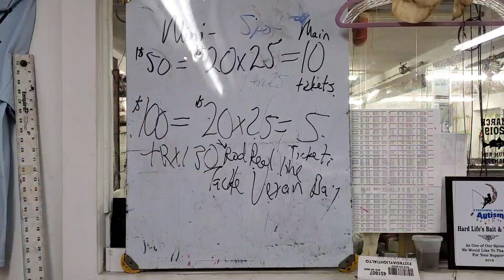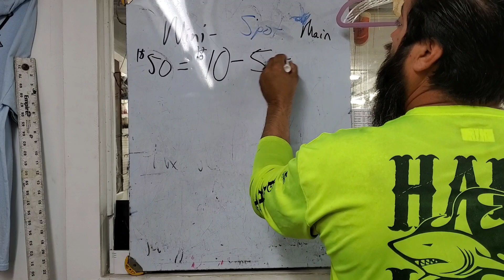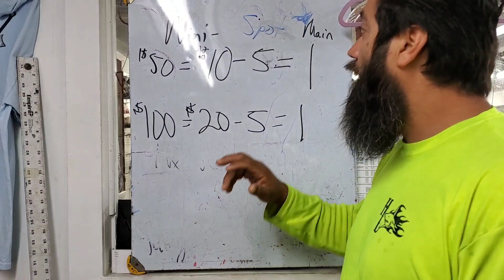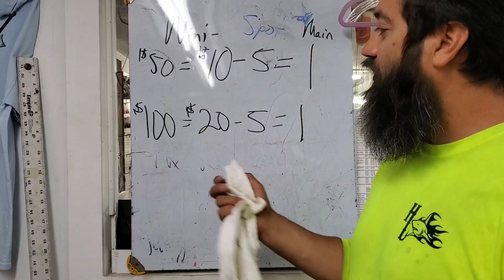Votes Tallied and This is How we're Going forward...